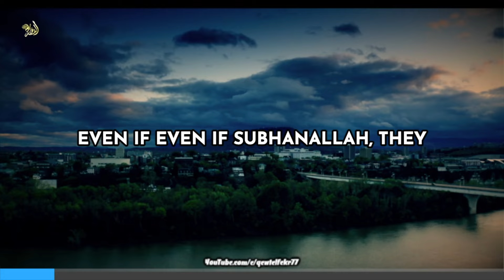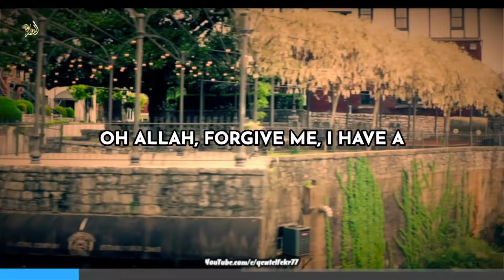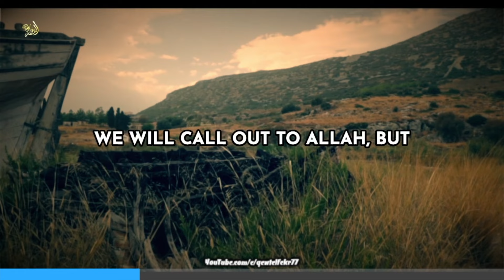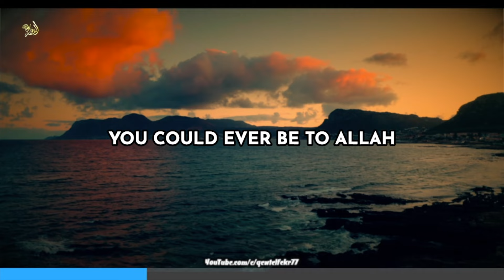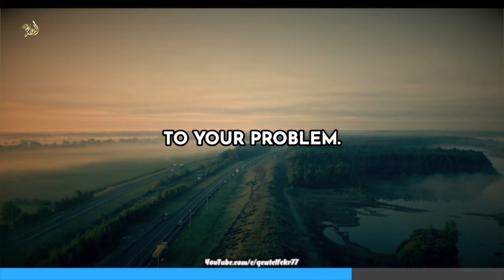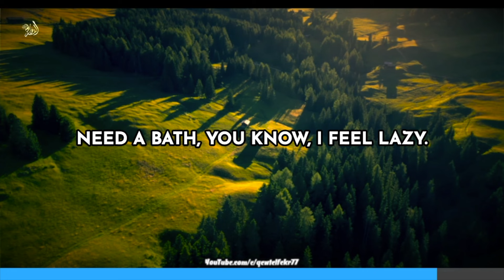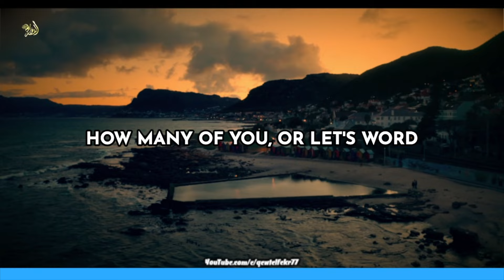The Power And Secret Of Tahajjud In Ramadan!!! Islamic Speech By Mufti Menk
power and secret of tahajiud in ramadan
Produced By Qewt Elfekr
By Nouman Ali Khan

Footage used in the Clip:►